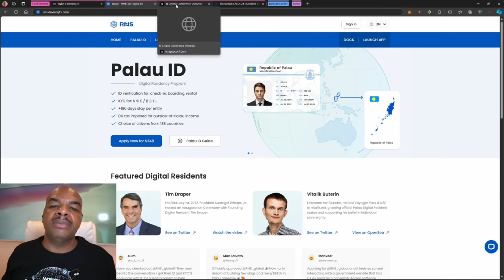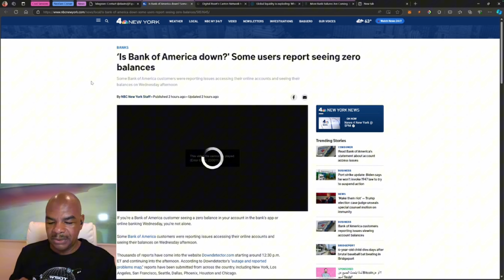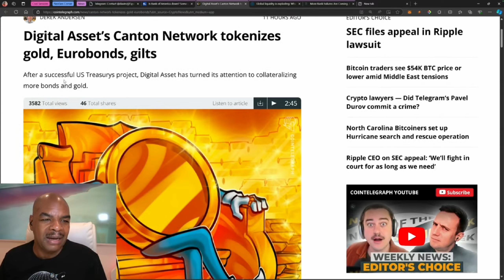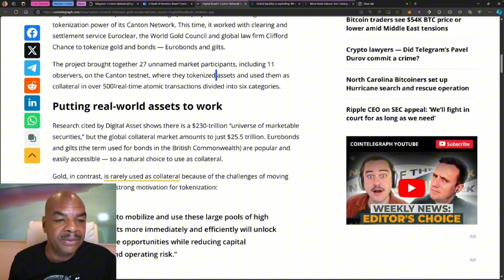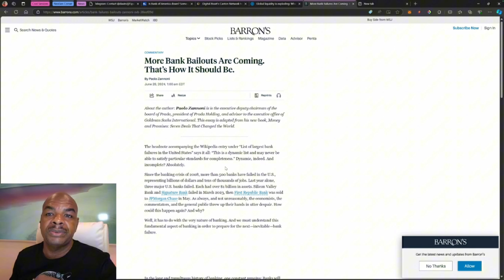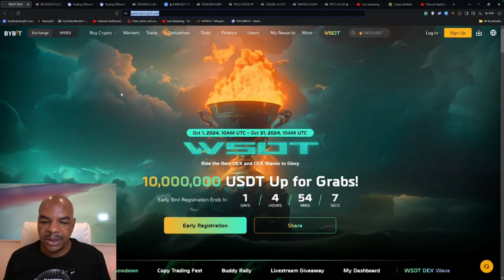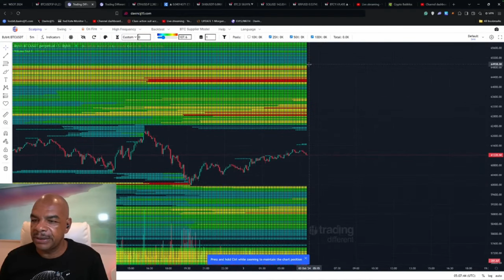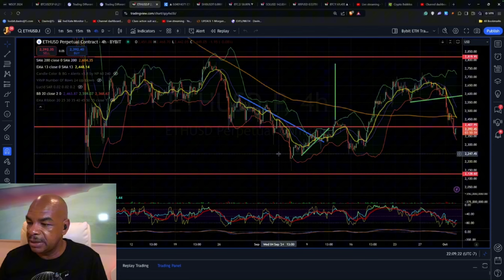БАНКИ - БИТКОЙН - ЭТО ВАШ ГОЛОС ПРОТИВ НИХ!